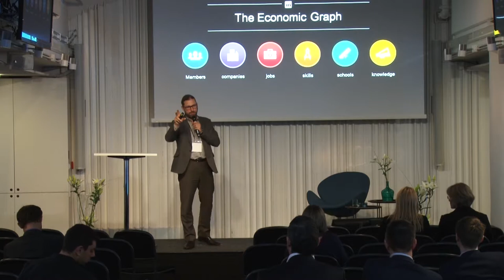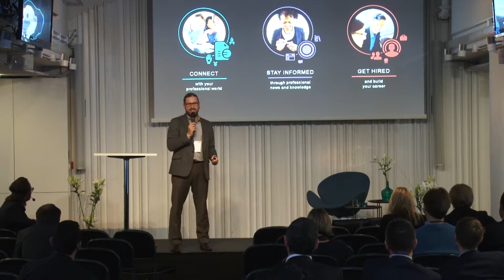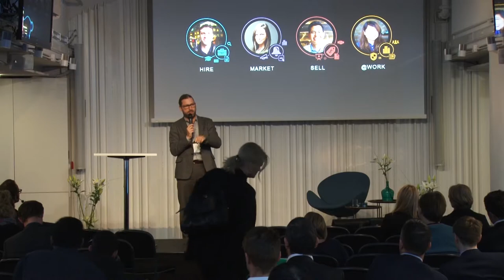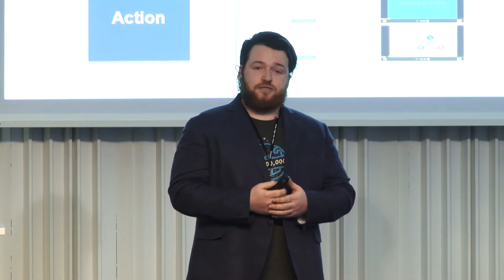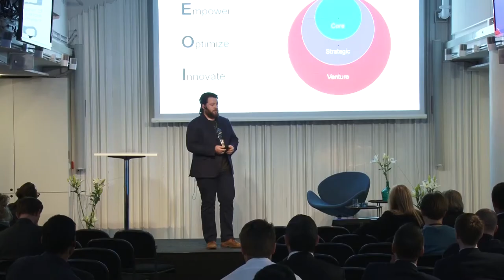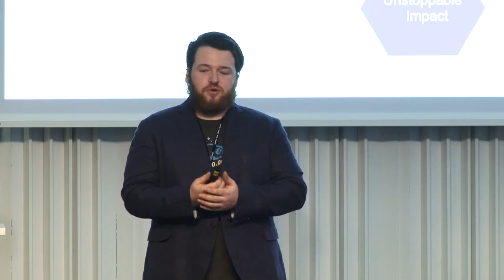Empower Customer Success With The Power Of Big Data - Jeff Matthews and Luke Whelan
This session will focus on LinkedIn's latest data-driven solutions which enable its Customer Success team to ensure employers get the best results when hiring through LinkedIn. Combined with strong predictive data, this solution has been extremely successful since LinkedIn began using it with clients. Also it gives insights into how LinkedIn leverages Big Data to help companies find the best talent through LinkedIn.